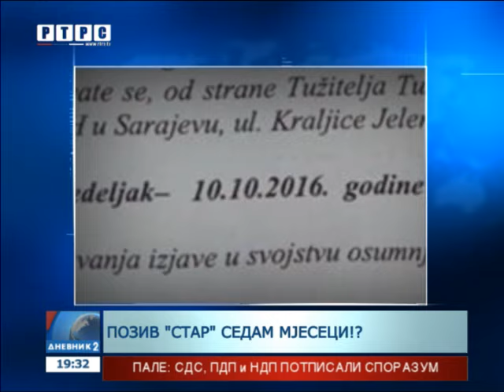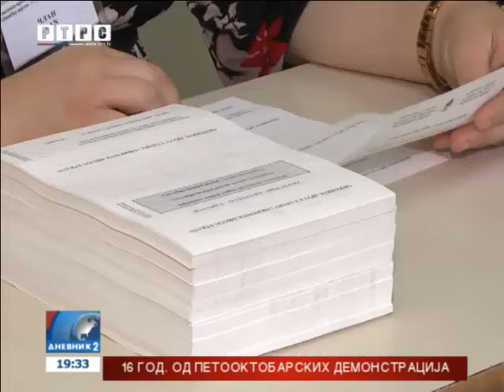Članovima Komisije za sprovođenje referenduma stižu pozivi za saslušanje u Tužilaštvu BiH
Članovima Komisije za sprovođenje referenduma stižu pozivi na saslušanje u Tužilaštvu BiH, i to u svojstvu osumnjičenih u predmetu protiv Milorada Dodika zbog navodnog krivičnog djela nesprovođenje odluke Ustavnog suda, Suda BiH ili Doma za ljudska prava.
goo.gl/1UakHG